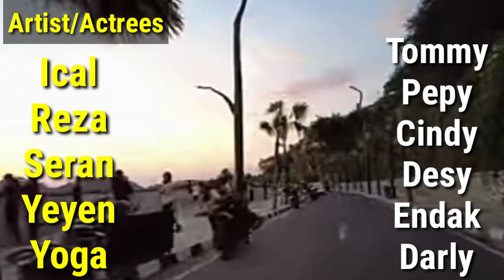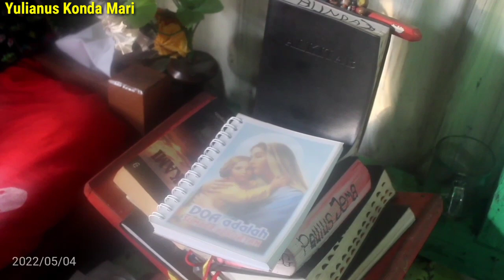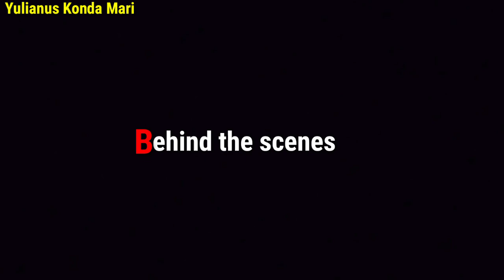I SEE GOD IN YOU ( Indonesian Subtitle )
Sebuah film rohani Katolk yang diaktori oleh siswa-siswi SMPK ST. YOSEF FREINADEMETZ SOK RUTUNG. Seorang anak yatim yang berasumsi bahwa pertolongan dari sahabat-sahabatnya adalah bukti bahwa Tuhan menyertai perjalanan hidupnya.
"saya melihat Tuhan dalam diri kamu" kata yang ia utarakan ketika dia di bantu oleh sahabat-sahabatnya